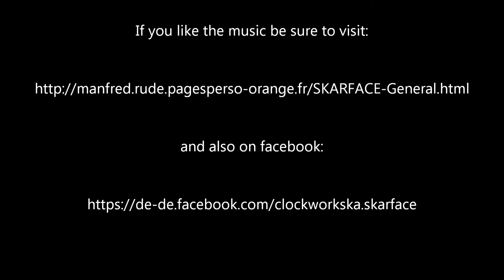SKARFACE ~ Lindenhain Open Air 2017 (live in Fürth)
Skarface aus Frankreich am 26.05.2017 live im Lindenhain.